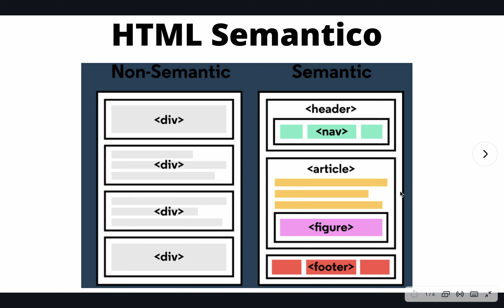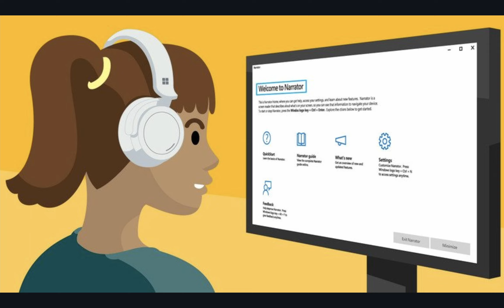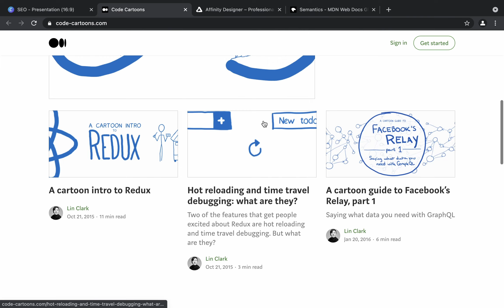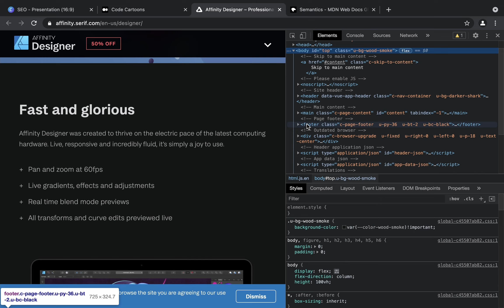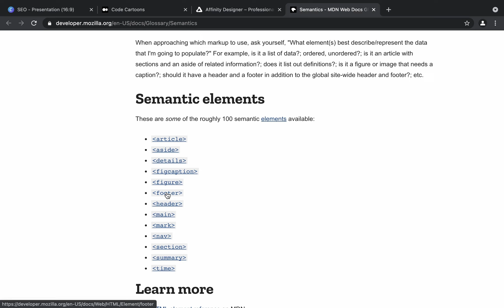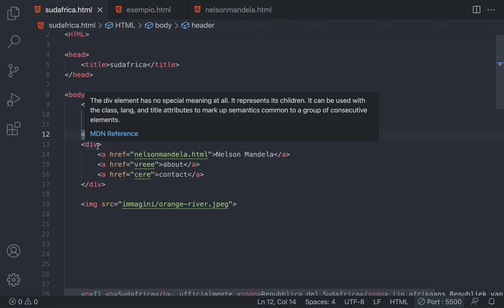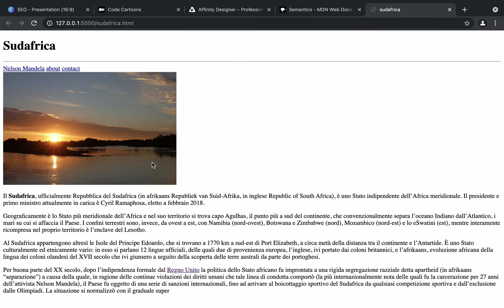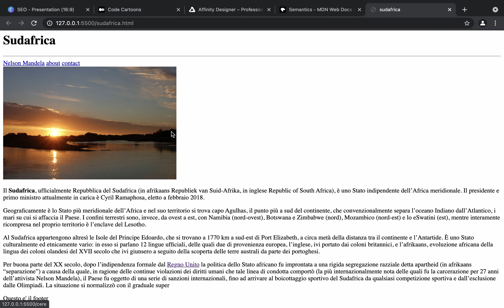Sviluppo web per principianti - 12 - Html semantico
Discorso importante e' quello del significato semantico degli elementi HTML, vediamo perchè questi tags, introdotti con HTML 5 sono da utilizzare.